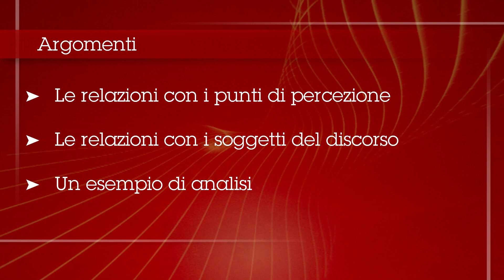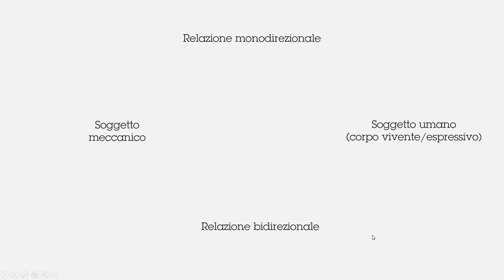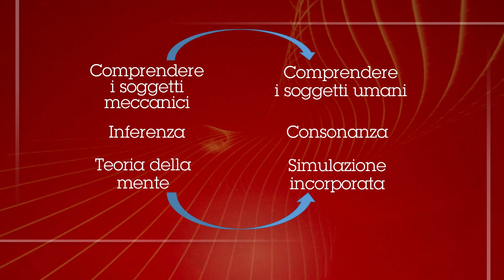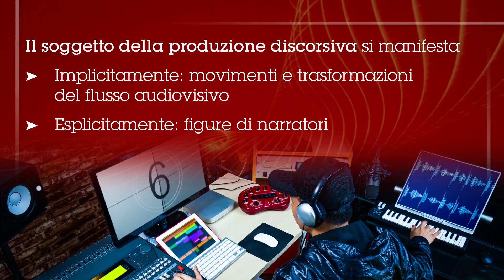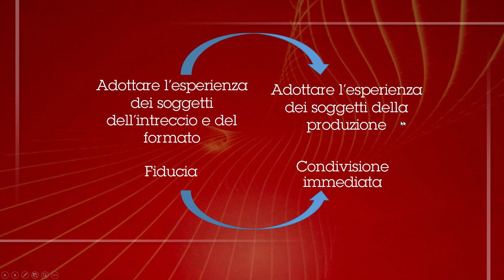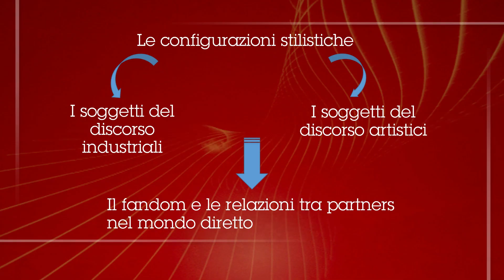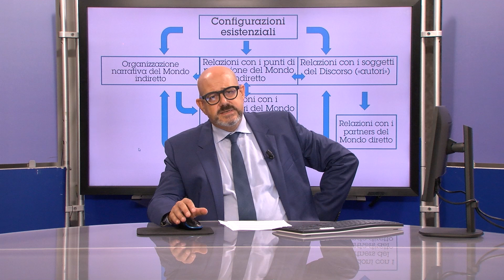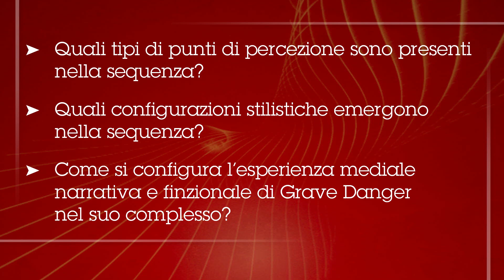12. - LE CONFIGURAZIONI RELAZIONALI: I PUNTI DI PERCEZIONE E I SOGGETTI DEL DISCORSO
L’insegnamento è volto a fornire gli strumenti metodologici e interpretativi dei prodotti mediali contemporanei sulla base dell’approccio semiotico e semiologico. In particolare il corso propone un approccio basato su una semiotica dell’esperienza mediale. L’obiettivo fondamentale dell’insegnamento è la trasmissione di competenze analitiche in riferimento ai linguaggi e alle strategie comunicative adottate nei differenti ambiti dei media. Una specifica attenzione è dedicata ai media audiovisivi (cinema, televisione); vengono inoltre proposti approcci all’editoria, all’informazione, alla pubblicità, al web, al videogioco e ai media ambientali (negozi, parchi a tema, etc.). Le metodologie di analisi vengono presentate e messe in azione attraverso l’applicazione a una vasta serie di casi esemplari, considerati non semplicemente testi o agglomerati di segni, bensì crocevia di complesse esperienze mediali che investono il livello percettivo, cognitivo, emotivo e pratico dello spettatore/consumatore.

Docente video: Prof. Ruggero Eugeni